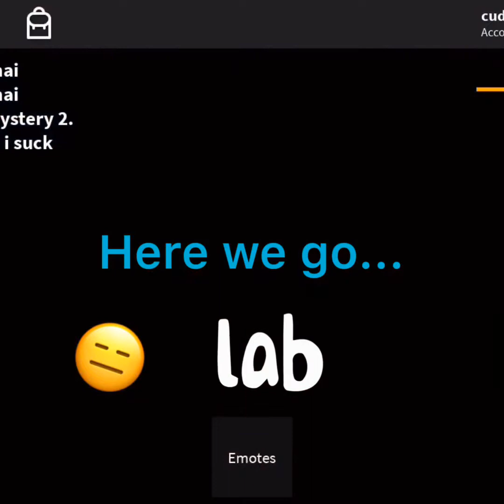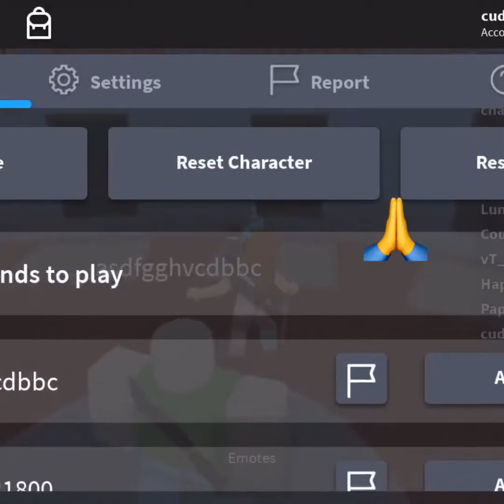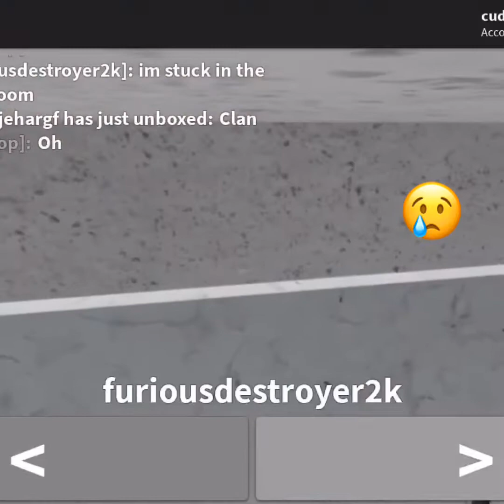Murder mystery🤫READ Description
Sorry for the end of the video I did not have time to edit all of it